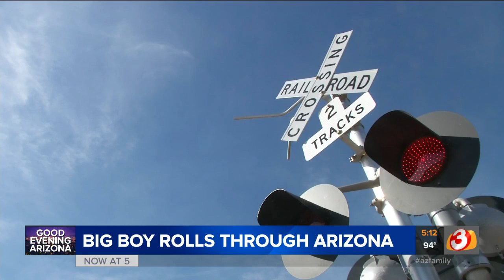ROLLING RELIC: 'Big Boy' steam locomotive rolls through Arizona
"People are fascinated by the sheer size of this," said Engineer Ed Dickens. "Watching it operate. Listening to the whistle. And just the experience and the ambiance of a steam locomotive is fascinating."